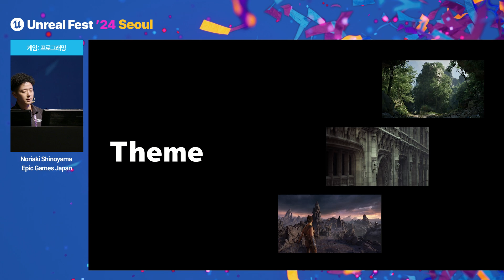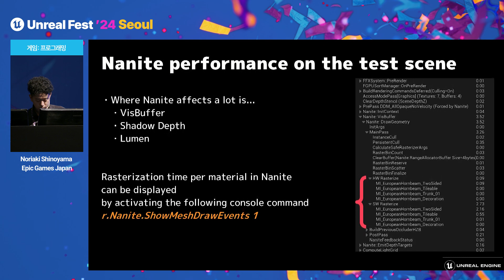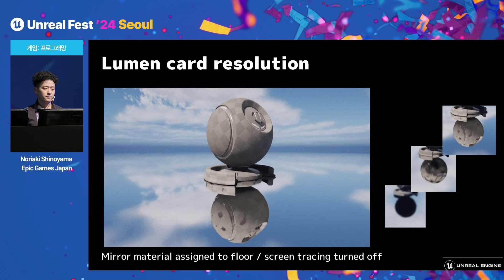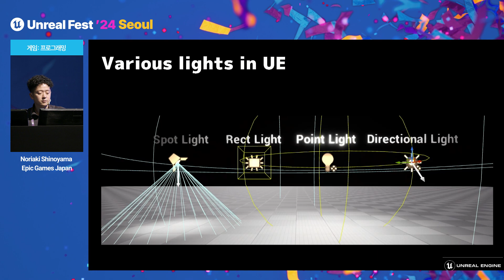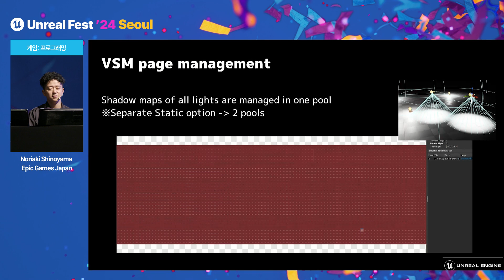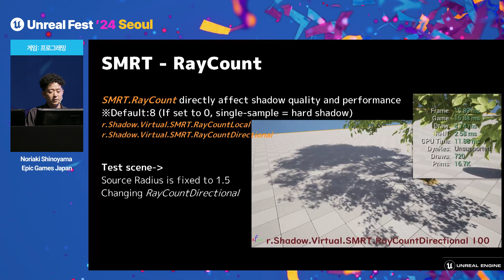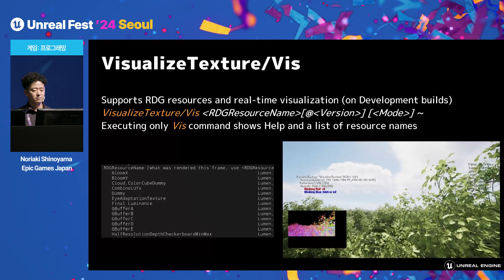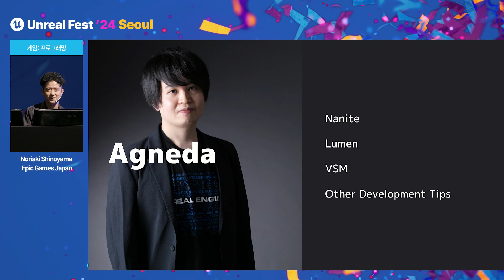[언리얼 페스트 2024 서울] Day2 언리얼 엔진 5를 위한 고급 렌더링 및 디버깅 팁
Noriaki Shinoyama, Epic Games Japan

언리얼 엔진 5의 새로운 그래픽 기능 덕분에 비교적 쉽게 사실적인 그래픽을 구현할 수 있게 되었지만, 많은 개발자는 여전히 퍼포먼스를 조정하는 데 어려움을 겪고 있습니다. 이 세션에서는 서포트팀이 개발자들로부터 매일 받는 문의사항을 바탕으로 퍼포먼스 관점에서 그래픽을 조정하는 방법과 개발 팁을 소개합니다.